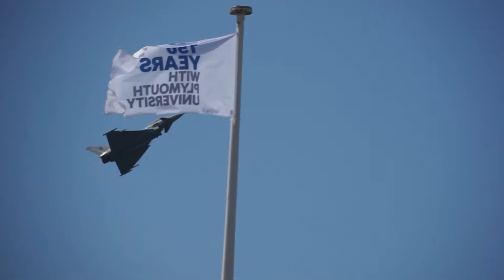Typhoon Jet-Smeatons Tower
Armed Forces Day June 30th 2012
The National Armed Forces Day was held in Plymouth this year, with displays by the Army, Navy & RAF. During the day there were air displays by various aircraft including the Typhoon and the Red Arrows. Amongst the dignitaries present were Prince Edward and the the Prime Minister.
This is a fictional account of a disaster involving the Typhoon and Smeatons Tower on Plymouth Hoe